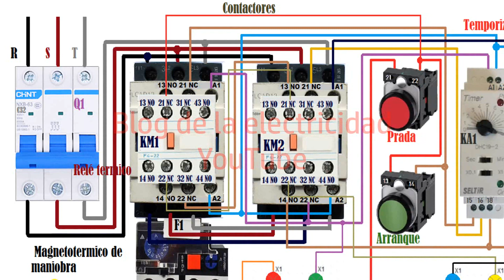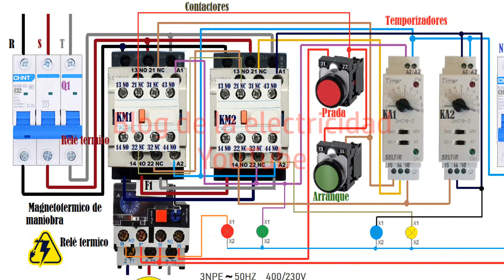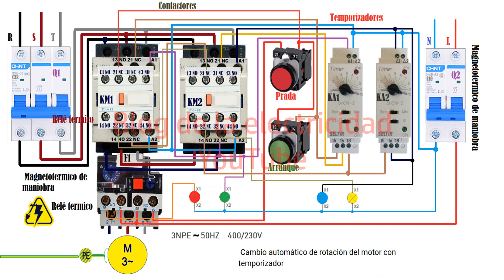Cambio automático de rotación del motor con temporizador